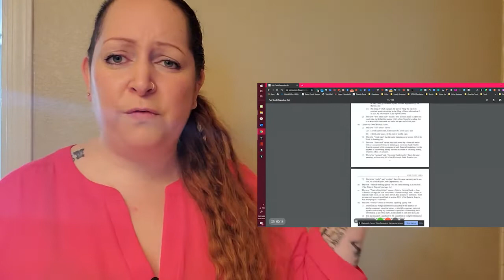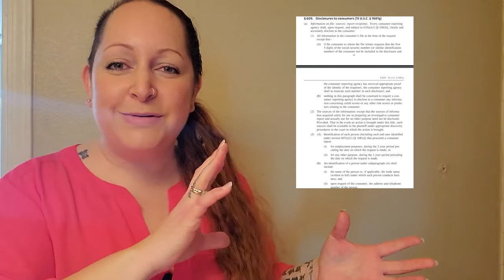The Truth About Templates | Domino Effect Law for Credit Repair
Well, if this didn't make sense to you, it most definitely should now that I've explained it. I might even make this into a series so that you can physically see what I'm talking about. Laws and templates are specific to situations, such as criminal procedure laws. Something that might pertain to the entire case would be case-law, such as CUSHMAN V TRANSUNION 1997. Understanding the difference can save you months and sometimes even years.

Credit sweeps are much different than credit repair and using templates will do nothing other than stall your dispute letter process, hinder your credit report results and keep you in the dispute cycle for longer than you ever imagined. The right way to do this is by using factual-based disputes to determine the actual reason the account needs to be removed.

Wanna get the new beginner's guide?